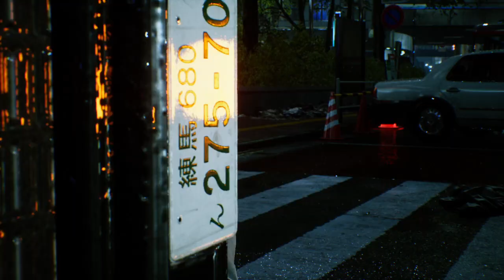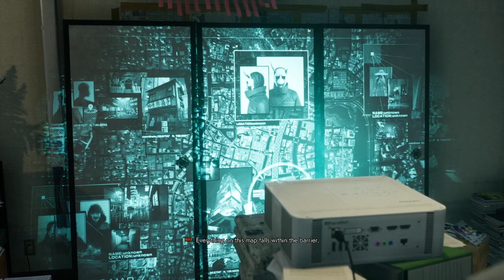Ghostwire: Tokyo - Part 1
A Let's Play of KK | Ghostwire: Tokyo #1 by Teirable. This video game was played on PC, and made by Tango Gameworks. All content was on my live stream at twitch.tv.